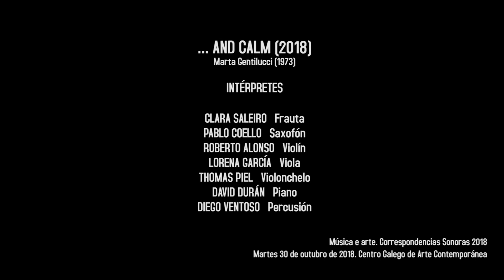MARTA GENTILUCCI - ...and calm (2018)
for flute, saxophone, violin, viola, cello, piano, percussion

EXHIBITION: BLEDA Y ROSA. A GEOGRAPHY OF TIME
cgac.xunta.gal/EN/exposicion-det…osa_gl#ad-image-0

WP by Vertixe Sonora
October 30th, 2018
CGAC Centro Galego de Arte Contemporáneo
Santiago de Compostela
Music and Art: Sound Correpondences 2018

VERTIXE SONORA
Clara Saleiro - flute / Pablo Coello - saxophone / Roberto Alonso - violin / Lorena García - viola / Thomas Piel - cello / David Durán - piano / Diego Ventoso - percussion

Video: Aarón Roda, Carla Piñeiro